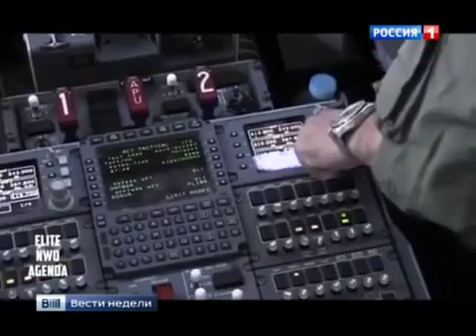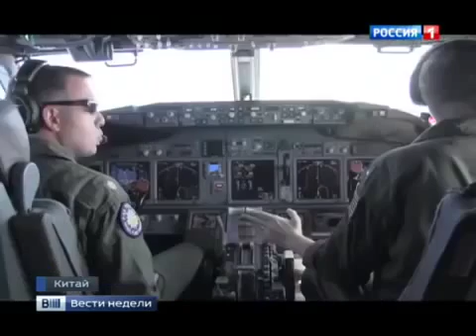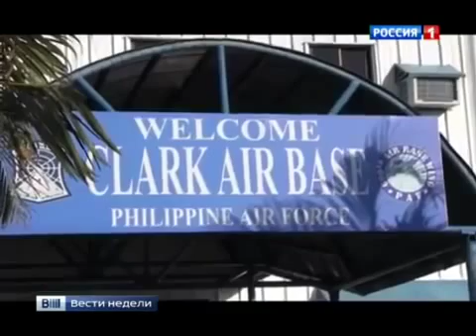США против Китая Новости сегодня